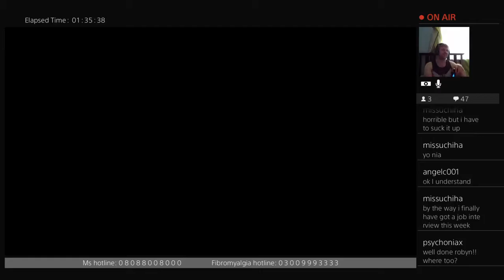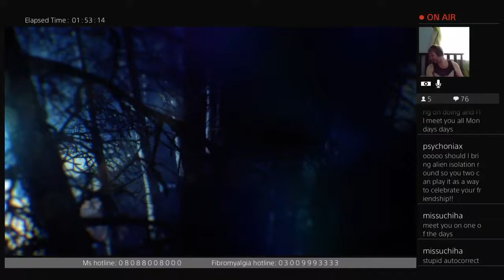Black Ops 3 Zombies Gameplay Part 20!